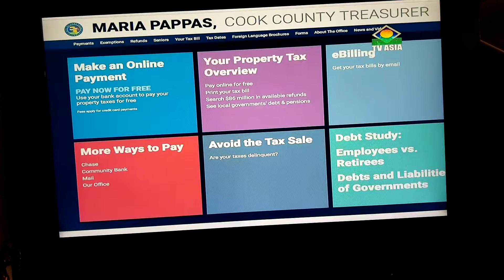Cook County Property Tax Adv 02